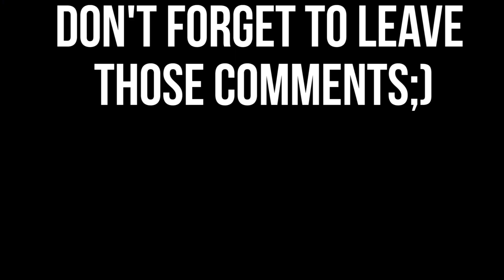WHAT SHOULD WE DO??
(I'll follow everyone back that follows me😇)

There's something for everyone on this channel😉